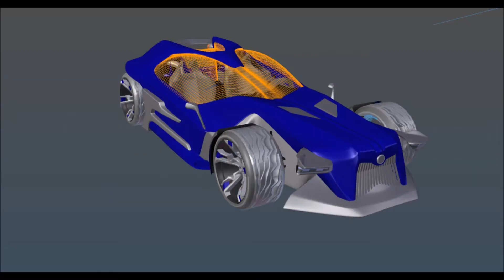RILLCOR Voltroy 2018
Blender car rig mai 2018
Korg M50 sequenser demo